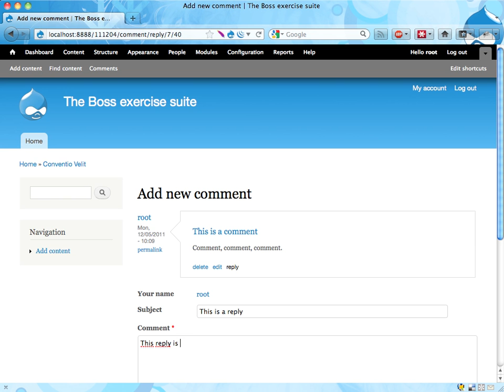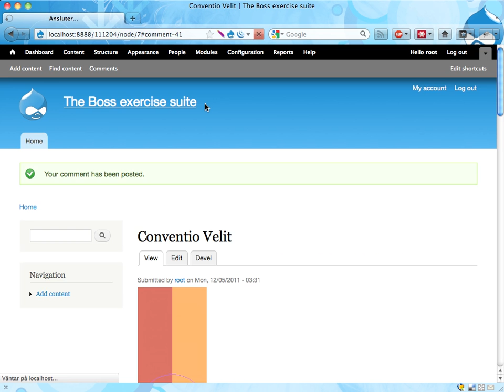Boss exercise suite 12: Blocks and regions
Boss would like to have the three most recent comments listed in the left column on the site. Make it so!